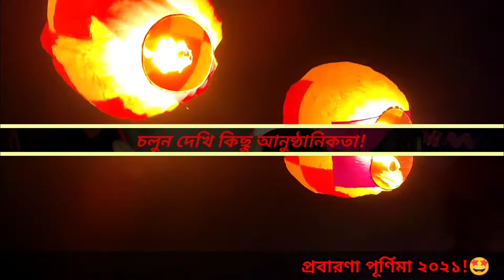প্রবারনা পূর্ণিমা ২০২১! বান্দরবান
আজ শুভ প্রবারণা পূর্ণিমা। বৌদ্ধ সম্প্রদায়ের জন্য আজকের দিনটি অতীব গুরুত্বপূর্ণ। সকল পূর্ণিমা তিথিই কোনো না কোনো কারণে বৌদ্ধদের জন্য শুভদিন। প্রবারণা শব্দটি দিয়ে ‘আশার

তৃপ্তি’, ‘অভিলাষ পূরণ’, ‘ধ্যান বা শিক্ষা সমাপ্তি’ বোঝানো হয়। এটা আত্মশুদ্ধি বা আত্মসমালোচনাকেও বোঝায়। আজকের দিনে ভিক্ষুরা হৃদ্যতাপূর্ণ পরিবেশে চারিত্রিক শুদ্ধির জন্য একে অন্যকে করজোড়ে বলেন, ‘বন্ধু, যদি আমার কোনোরূপ দোষত্রুটি দেখো বা কারও থেকে শুনে থাকো এবং এ কারণে যদি আমার ওপর সন্দেহ হয়ে থাকে তাহলে আমাকে বলো, আমি তার প্রতিকার করব।’ বিনয় পিটকের পরিভাষায় একেই বলে ‘প্রবারণা’।

এ শুভতিথিতে ভগবান বুদ্ধ দেবলোক থেকে সাংকশ্য নগরে অবতরণ করেছিলেন। ভিক্ষুদের ত্রৈমাসিক বর্ষাব্রতাদি সম্পন্ন হলো আজকের দিনে। এ কারণে আশ্বিনী পূর্ণিমা বা প্রবারণা পূর্ণিমা  বৌদ্ধদের পরম পবিত্র দিন। আগামীকাল থেকে মাসব্যাপী প্রতিটি বৌদ্ধ গ্রামে পালাক্রমে যথাযোগ্য ধর্মীয় মর্যাদায় শুরু হচ্ছে দানশ্রেষ্ঠ ‘কঠিনচীবর দান’। প্রবারণার কার্যসূচি শুরু হয় ভোর রাতে বিশ্বশান্তি কামনায় বিশেষ সূত্রপাঠের মধ্য দিয়ে। প্রতিটি বৌদ্ধ বিহারে এ নিয়ম পালিত হয়। সকাল সাতটায় বিহার প্রাঙ্গণে উত্তোলন করা হয় জাতীয় ও ধর্মীয় পতাকা। দিন বাড়ার সঙ্গে সঙ্গে বিহার প্রাঙ্গণ মুখরিত হয়ে ওঠে শিশু-কিশোরের কলকাকলিতে। সকাল ৯টা-১০টার মধ্যে শুরু হয়ে যায় বুদ্ধপূজা, উপাসক-উপাসিকা, দায়ক-দায়িকারা পঞ্চশীলে প্রতিষ্ঠিত হয়ে কেউ কেউ অষ্টশীল গ্রহণ করবেন। দিনের

প্রথমভাগের কার্যসূচি শেষ হয় বেলা বারোটায়। দুপুর দুইটায় আজকের দিনের তাৎপর্য তুলে ধরে আলোচনা সভা অনুষ্ঠিত হবে স্ব-স্ব বিহারের অধ্যক্ষের সভাপতিত্বে। ভিক্ষুসংঘের পাশাপাশি গৃহীরাও ধর্মীয় আলোচনায় অংশ নেবেন। সন্ধ্যায় আলো ঝলমলে বাতি দ্বারা বিহারে করা হবে আলোকসজ্জা। তখন এক অনুপম দৃশ্যের অবতারণা হয়। প্রদীপ পূজার পাশাপাশি সকালের মতো প্রার্থনা সভাও অনুষ্ঠিত হবে। ছেলেমেয়েদের বাজি ফুটানো, ফানুস ওড়ানো ও বুদ্ধ কীর্তনে আনন্দে উল্লাস ধ্বনিতে দিনের কার্যসূচির সমাপ্তি ঘটবে। এখানে উল্লেখ্য, আজকের দিন থেকে ভগবান বুদ্ধের আদেশে আদিষ্ট ভিক্ষুসংঘ বুদ্ধবাণী প্রচার করে আসছে সাধারণ জনগণের হিতের ও সুখের জন্য।

আগামীকাল থেকে শুরু হওয়া দানোত্তম ‘কঠিনচীবর দান’-এর বিষয়ে সংক্ষেপে আলোকপাত করছি। মাসব্যাপী শুরু হওয়া এ দানকে বৌদ্ধ সম্প্রদায় খুবই গুরুত্ব সহকারে পালন করবে। আশ্বিনী পূর্ণিমার পরদিন থেকে কার্তিকী পূর্ণিমা পর্যন্ত এক মাসের মধ্যে এ দান সম্পন্ন করার বিধান রয়েছে। অন্যান্য দানের সঙ্গে এ দানের তারতম্য এই যে, এ দান একটা বিহারে বছরে মাত্র একবার করতে পারে। উক্ত নির্ধারিত সময় ছাড়া অন্য সময়ে এ দান করতে পারে না। যে বিহারে ভিক্ষু প্রথম বর্ষা যাপন করেন সেখানেই তিনি এ দান গ্রহণ করতে পারবেন।

ভিক্ষুরা এক সঙ্গে তিনটি চীবর ব্যবহার করতে পারেন। সেগুলো হলো : উত্তরাসঙ্গ, সংঘাটি ও অন্তরবাস। উল্লিখিত এগুলোর যে কোনো একটা দিয়ে ‘কঠিনচীবর দান’ করা যায়। কঠিনচীবর দানের দিন অরুণোদয় থেকে পরদিন অরুণোদয় পর্যন্ত সময়ে সুতা কাটা, কাপড় বোনা, কাপড় কাটা (কর্তন), সেলাই ও রং করা প্রভৃতি কাজ উল্লিখিত সময়ের মধ্যে সম্পন্ন করে দান করতে হয়। বাংলাদেশের একমাত্র রাঙ্গামাটির রাজবন বিহার ছাড়া অন্য কোনোখানে এ নিয়মে কঠিনচীবর দান করা হয় না। রাঙ্গামাটি রাজবন বিহারের সুযোগ্য অধ্যক্ষ প্রয়াত সাধনানন্দ মহাথেরোর (প্রকাশ বনভান্তে) একক প্রচেষ্টায় এবং সেখানকার বৌদ্ধ ধর্মাবলম্বীদের পূর্ণ সহযোগিতায় এখনো এ নিয়ম পালন অব্যাহত রয়েছে। ইদানীং বাজার থেকে কাপড় ক্রয় করে কঠিনচীবর দান করা হয়। তবে এতে কায়িক, বাচনিক ও মানসিক অতিরিক্ত পুণ্য সঞ্চয় না-ও হতে পারে। এটাই কঠিনচীবর দানের বিশেষত্ব। তাই এ দানকে ‘দানশ্রেষ্ঠ’ হিসেবে অভিহিত করা হয়েছে। চীবর তৈরি হলে ত্রিশরণসহ পঞ্চশীল গ্রহণ করে নিম্নোক্তভাবে তিনবার বলে ভিক্ষুসংঘকে চীবর দান করতে হয় : ‘ইমং কঠিন চীবরং ভিক্খুসঙ্ঘস্স দেমং, কঠিন অত্থরিতুং’। ভিক্ষুসংঘ উক্ত চীবর সীমায় নিয়ে বিনয় বিধান মতে বিহারবাসী ভিক্ষুকে প্রদান করেন। সেই বিহারে প্রথম বর্ষাবাসী অন্য ভিক্ষু থাকলে তা অনুমোদন করে কঠিনচীবরের পঞ্চফল লাভ করতে পারেন। তবে বর্ষাব্রত ভঙ্গকারী ভিক্ষু তা অনুমোদন ও পঞ্চফল লাভ করতে পারে না।